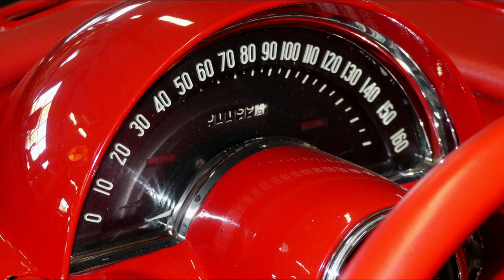1959 Chevrolet Corvette Convertible from Cruisin Classics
Cruisin' Classics is proud to present to you this stunning 1959 Chevrolet Corvette Convertible. This beauty is dressed in a slick black paint, with bright silver coves and a black top. Inside you'll notice the bright red interior. Which makes for an excellent contrast with the exterior colors. This particular Corvette has had an extensive restoration. The body was removed from the chassis. At that time, the chassis was updated with an Art Morrison front end, with power rack & pinion steering and disc brakes. The rear suspension has been upgraded to a 8.8 rear end with a 4 link and a set of coil overs. This makes this beauty drive just as good as it looks. The drive train was also made a little more driver friendly. The engine is a DZ 302 ci v8 from a 1969 Z-28 Camaro. And the transmission is a Borg-Warner T-5 from a 1983-87 Camaro. And don't worry. This fine automobile is the perfect summer cruiser because it has ICE COLD AIR CONDITIONING. Now, for the good stuff!

The odometer reads 1139 miles which is NOT ACTUAL.

ENGINE

1969 DZ 302 CI Small Block Chevrolet

4-5,000 miles on rebuild

Crane Cam OE Spec

Steel 283 Crank

HEI Ignition

Steel 4 Barrel Intake

Edelbrock 650 Carburetor

Dual Exhaust Exiting Thru Bumper

TRANSMISSION

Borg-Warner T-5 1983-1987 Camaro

Chrome Shifter

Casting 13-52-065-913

REAR END
8.8 Ford

4 Link

Coil overs

3:55 Gear Ratio

Drum Brakes

EXTERIOR

Black Single Stage Paint in Above Driver Quality Condition

Silver Base/Clear Paint in Above Driver Quality Condition

Lowered

Glass is in Excellent Condition

Excellent Chrome

Excellent Stainless

Black Convertible Top in Excellent Condition

American Racing 15 Wheels

225/60/15 Cooper Cobra Tires

INTERIOR
Red Bucket Seats

Excellent Chrome Trim

Red Carpet

Gauges are Clear

Retrosound Radio

As you can see, this American Icon has been meticulously kept, and restored. This is not your average 1959 Corvette. This is the one that you can rely on, and be comfortable whilst driving it anywhere you please. Not to mention it will draw a crowd every where you go. If you are looking for a great example of what a Corvette should be, then this is the one for you.

If you have any additional questions, please call one of our friendly sales staff. We will be glad to help in any way including a walk-around for a more detailed description, any questions on financing, or perhaps an interest in our Sell Your Car Brokerage Program. In business since 1996, we have sold cars all over the world and we insist on giving the best personal service in the industry.

The sale is subject to the following conditions and representations. This vehicle is being sold as is, where is with no warranty in connection therewith. The seller shall not be responsible for the correct description, authenticity, genuineness, or defects herein, and make no warranty in connection therewith. No allowances or set aside will be made on account of any incorrectness, imperfection, defect or damage. Any descriptions or representations are for identification purposes only and are not to be construed as a warranty of any type. It is the responsibility of the buyer to have thoroughly inspected the vehicle, and to have satisfied oneself as to the condition and value based upon that judgment solely. Seller assumes no responsibility for any repairs regardless of any oral statements about the vehicle.
Thank You from all of us at CRUISIN CLASSICS

CRUISIN CLASSICS PERFORMANCE CENTER

Known for its FIRST-CLASS service in performance upgrades that will complete your checklist of must haves to make your machine just the way you want it.

Here is a short list of our High Quality...High Performance services.
Power windows, heat/Vintage Air (Certified Dealer and Installer)
Engine rebuilding***Carburetor rebuilding***Transmission upgrades and service
Rear differential service including gear installation***Brake service including
Disc Brake Conversions***Suspension rebuilding and upgrades
Total modernization of classic/muscle cars including adding
Power steering, power brakes, tilt columns, cruise control